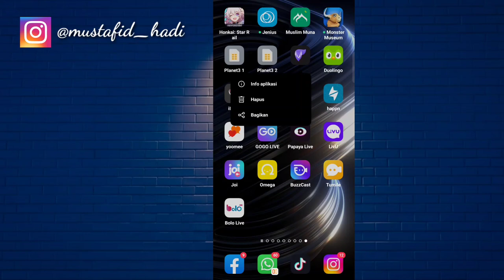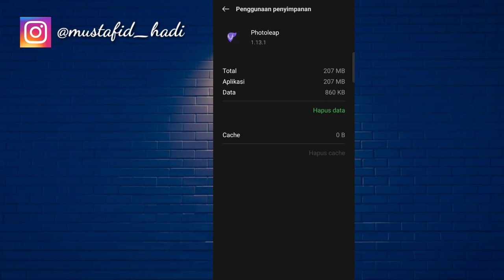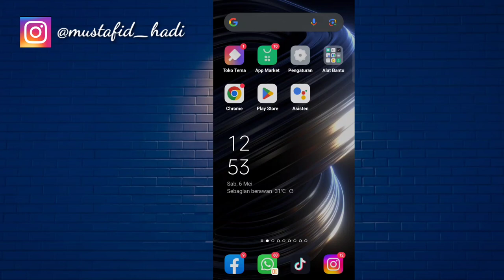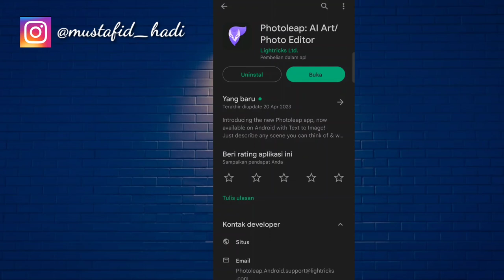Cara Mengatasi Masalah Pada Aplikasi Photoleap | Cara Atasi Photoleap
Assalamualaikum warahmatullahi wabarakatu kali ini saya akan memberikan informasi yaitu Cara Mengatasi Semua Masalah Pada Aplikasi Photoleap semoga video ini bermanfaat bagi anda semua.